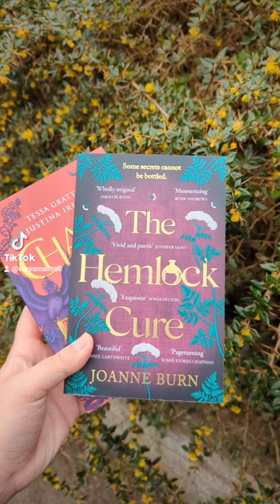so many bookshops, so little time